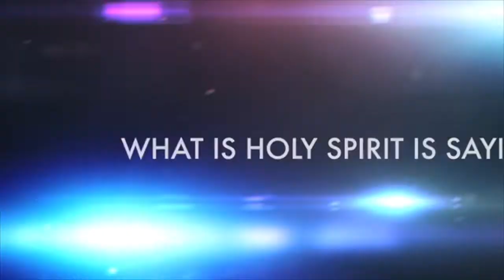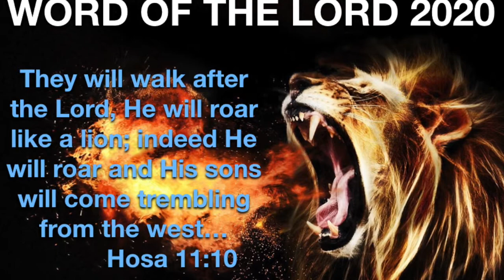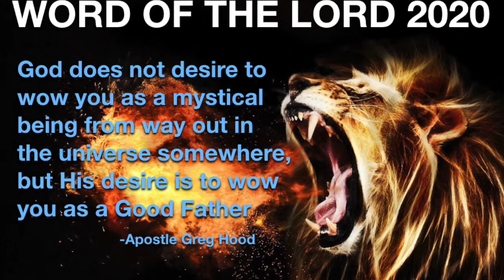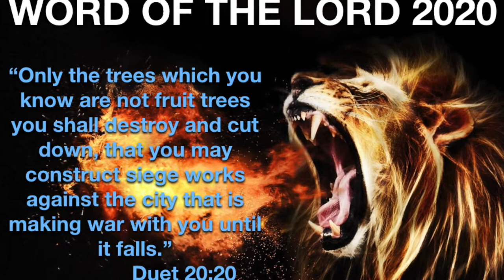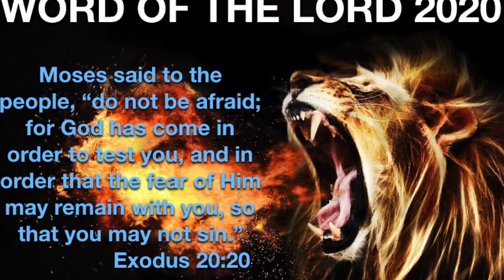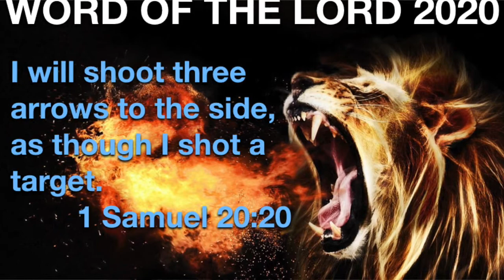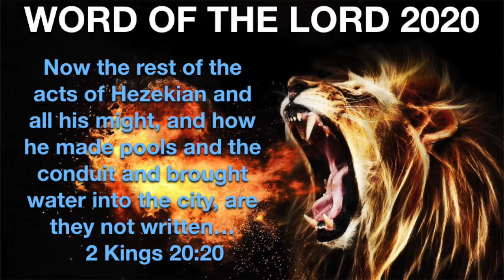2020 Prophetic Insight part 3 - Apostle Greg Hood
This is part 3 of 4 in a series of how 2020 is the most exciting year yet! This year and even this decade you will see the ROAR of the Lion of the Tribe of Judah over your life and purpose. Father God is breaking you lose from all the junk and releasing you into your calling and purpose.This is the Word of the Lord over your life and the nation. God is giving you Supernatural relationships in 2020 and we have to know how to steward them well. He is also creating pools of water in key places and congregations around the world and connecting (us) His conduit to bring those Waters of refreshing to the nations.
Would you kindly consider giving into Global Reformation Ministries? if so please click the
We would love to connect with you on social media.
Leave us your comments. Let us know how we can pray for you.